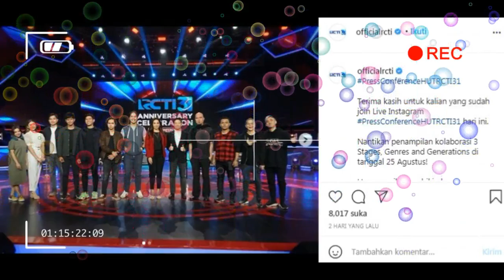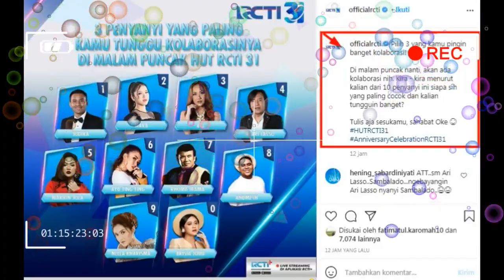di jamin seru HUTRCTI31,,COLLAB AYU TINGTING BERSAMA ?????